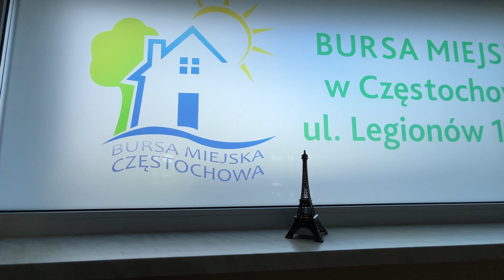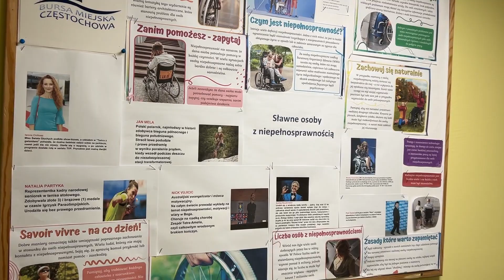Jak się mieszka w Bursie Miejskiej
W październiku 2022 roku byliśmy obecni na obchodach 10-lecia Bursy Miejskiej przy ul. Prusa. A teraz za namową niektórych rodziców zaglądamy też do bursy przy ul. Legionów. Podobno są tam gorsze warunki bytowania niż na Rakowie. No to sprawdzamy.